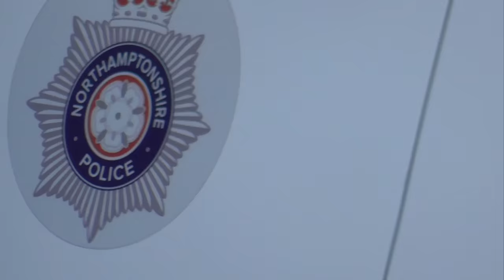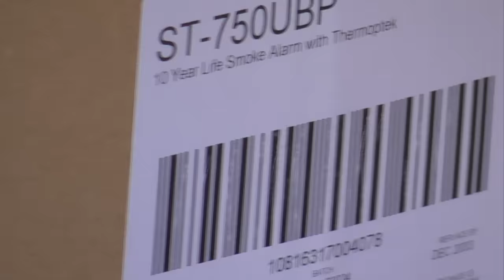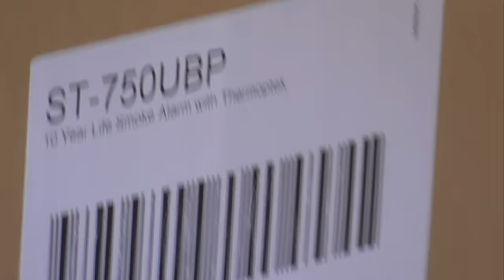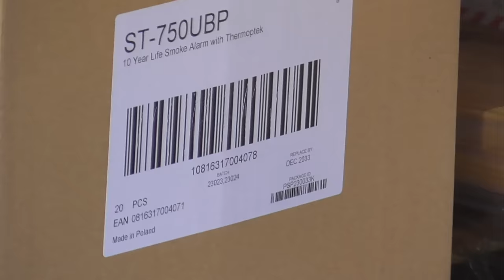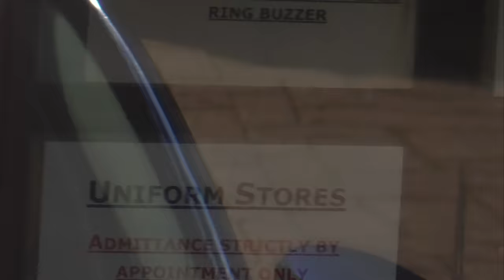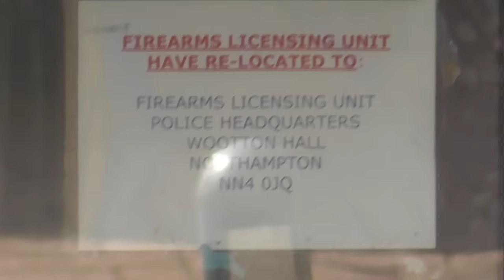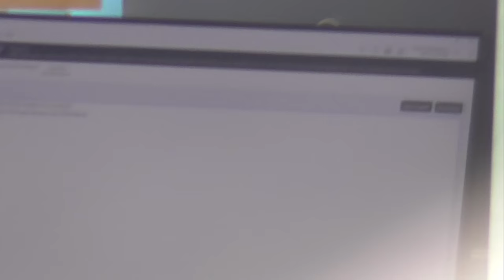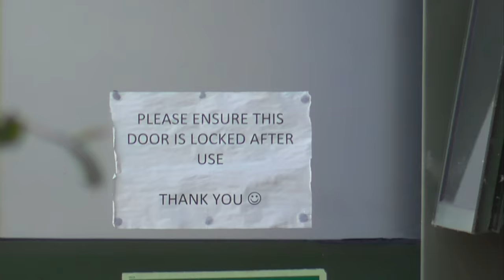You Need To Move Along Before I Get You Arrested For Invasion 😲🎥🛸❌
Today we take a look at Northamptonshire Police Safer Roads Team / Northamptonshire Emergency Services Unit 27-29, Cornwell Business Park, Salthouse Rd, Northampton NN4 7EX

The shared building is unsigned so we try to find out more.

Staff ask us not to film and call police.

Police arrive and where very professional.